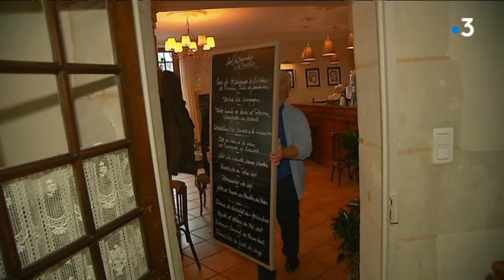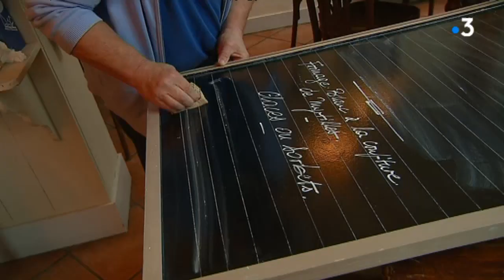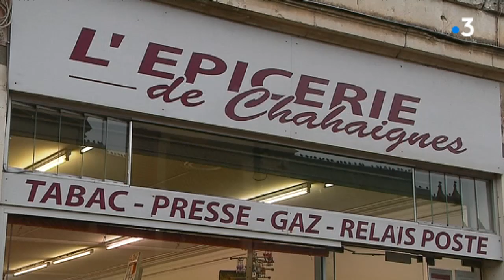Sarthe : visite de Chahaignes avec le restaurateur Miton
A découverte de Chahaignes dans la Sarthe sur les pas du célèbre "Miton", l'incontournable figure locale.

Ce village viticole est connu pour les vins d'appelation Côteaux du Loir et Jasnières

Reportage de Marc Yvard et Yann Ledos